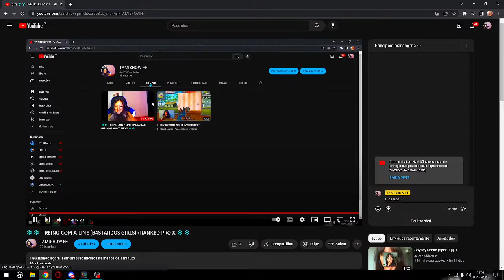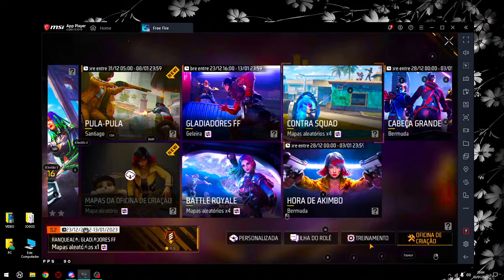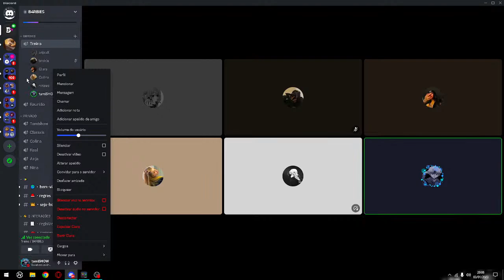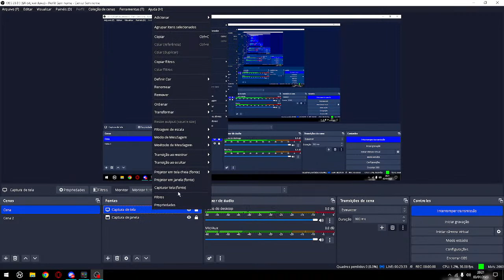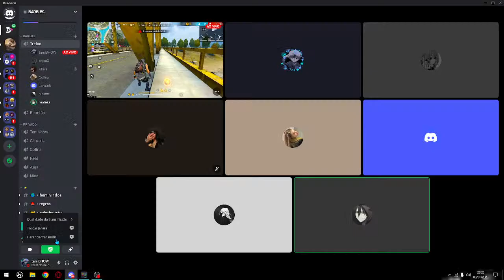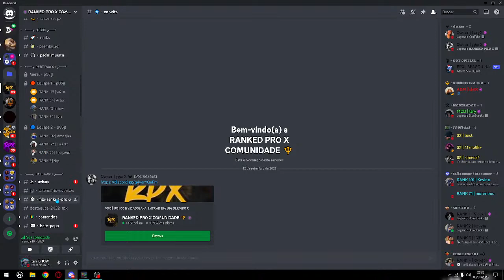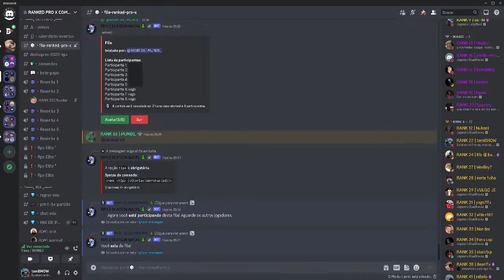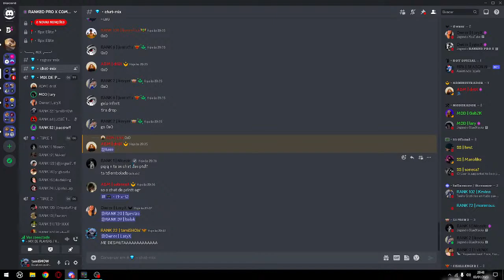❄️❄️ TREINO COM A LINE (B4STARDOS GIRLS) +RANKED PRO X ❄️❄️